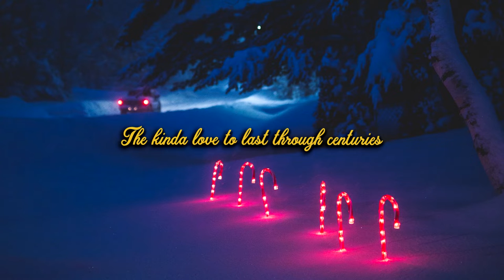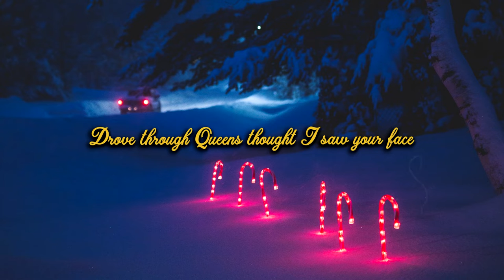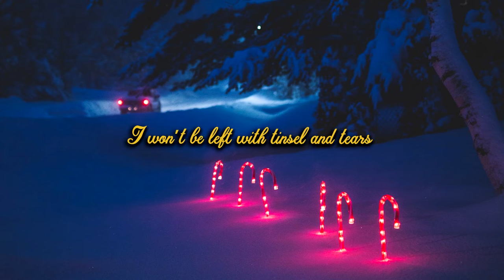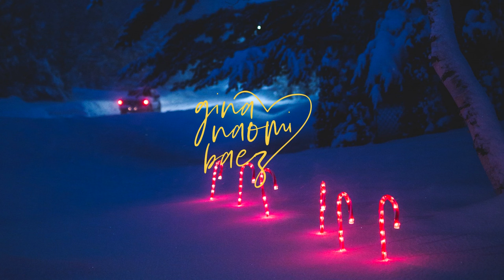Gina Naomi Baez - Tinsel and Tears // Official Lyric Video